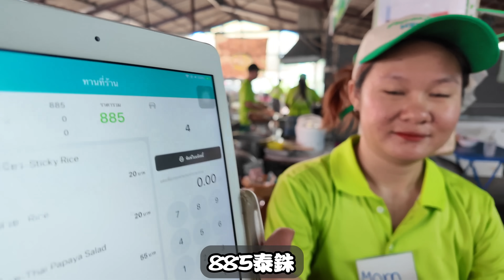Zoe清邁最愛燒肉 泰國最好吃的陶甕烘烤脆皮燒豬肉!! | 清邁數位遊牧 EP12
Neng Earthen Jar Roast Pork 這家餐廳
招牌菜是烘烤過的脆皮燒豬肉和烘烤過的雞肉
這是一種泰北的傳統料理方式
可以讓肉汁和香氣充分滲透
搭配店家自製的沾醬 口感非常鮮嫩多汁
清邁最好吃的陶甕烘烤脆皮燒豬肉

脆皮豬肉飯CP值超高
單單在路邊就可以看到他們的甕 就收穫十足
真的很喜歡這類型的開放廚房
在我心目中已經是泰北第一燒肉
烤雞就比較普通一點 但也是好吃的

Neng Earthen Jar Roast Pork
Chang Wat Chiang Mai, Mueang Chiang Mai District, Chiang Mai
營業時間: 週一到週日, 10:30am ~ 10pm

Neng Earthen Jar Roast Pork the restaurant
Signature dishes are roasted crispy roasted pork and roasted chicken
This is a traditional cooking method in northern Thailand
Allows the meat juices and aroma to fully penetrate
Served with the store’s homemade dipping sauce, it tastes very tender and juicy.
The best crispy roasted pork in a clay pot in Chiang Mai

Crispy pork rice with super high CP value
Just seeing their urns on the roadside is so rewarding.
I really like this type of open kitchen
In my mind, it is already the best roasted pork in Northern Thailand.
Roasted chicken is a little more ordinary but still delicious.

Business hours: Monday to Sunday, 10:30am ~ 10pm